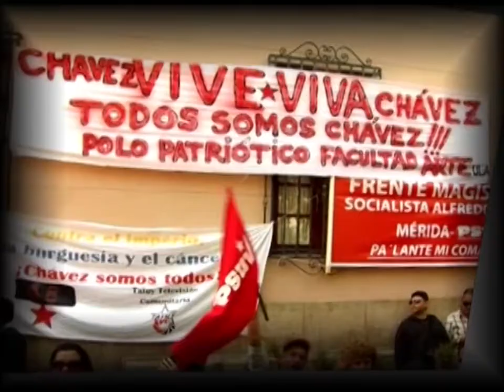Plan Vacacional Idenna 2013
Niños, niñas y adolescentes del Municipio Libertador del Estado Mérida, disfrutaron en estas vacaciones de un Plan Vacacional organizado por el Instituto Autónomo Consejo Nacional de Derechos de Niños, Niñas y Adolescentes (IDENNA), caracterizado por abordar la actividad recreativa de la mano con la cultura y la educación, para garantizar el disfrute y a su vez cultivar la conciencia de quienes participaron en él.
El esfuerzo de inclusión realizado por el Gobierno Bolivariano con este Plan Vacacional es patente, sobre todo por la atención ofrecida a las comunidades más humildes, que pudieron ser atendidas y garantizado su derecho constitucional a la recreación.
Para el impulso del plan, el IDENNA contó con el apoyo de las comunidades organizadas a través de los consejos comunales y las comunas, que contribuyeron con la labor de registro y convocatoria a los niños, niñas y adolescente que habitan en las comunidades merideñas.